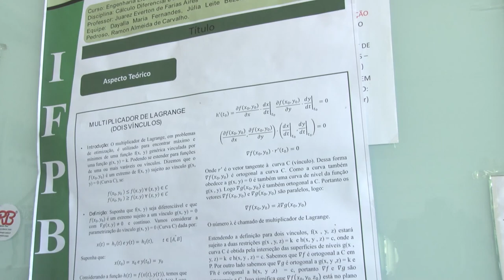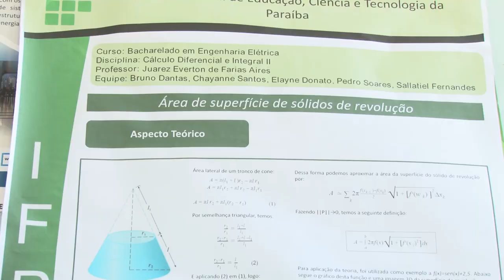Mostra de trabalhos do alunos dos Cursos de Engenharia Elétrica e Telecomunicações - Agosto 2018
Mostra de trabalhos dos alunos dos Cursos Superiores de Engenharia Elétrica e Telecomunicações, realizado no pátio do Instituto Federal da Paraíba, Campus João Pessoa, em 10 de agosto de 2018. O evento foi organizado pelo Prof. Juarez como trabalho final de suas disciplinas nos respectivos cursos.